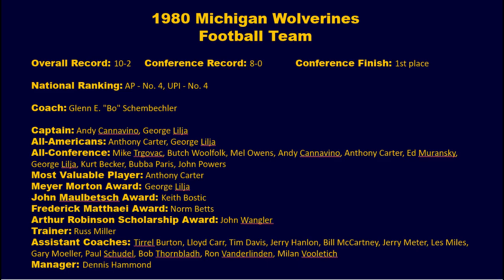1981 Rose Bowl 3rd Q #5 Michigan vs #16 Washington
Remembering Michigan's past Rose Bowl Victories.

Bo's 1980 Wolverine's defense had only given up 3-points in their previous 18-quarters; the TEAM had won 8-straight games, going 9-2 overall, to claim the Big 10 Title and a chance to play in the 1981 Rose Bowl.

thanks to original poster, based on an NBC Sports production.